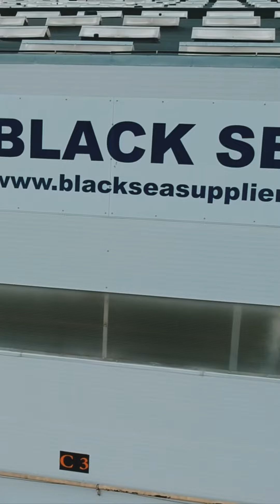Prezentare Black Sea supplier, in cadrul Gama Point